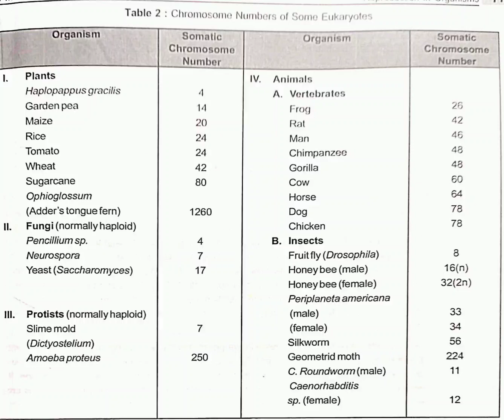Chromosome Numbers of some Eukaryotes